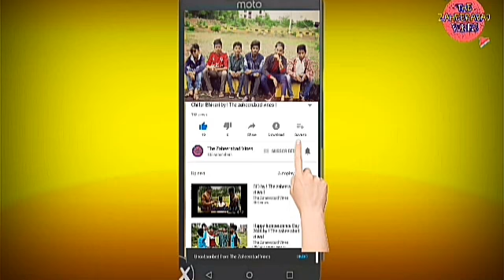Pasha Bhai Kiraak Part 1 by ! The zaheerabad Vines!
Pasha Bhai Kiraak hydrabadi comedy by The zaheerabad Vines
Edit by Sameer Patel
Thanks for whole Team